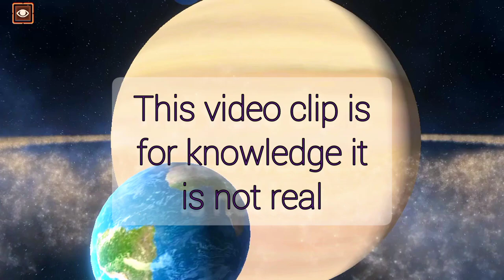multiple earths colliding with saturn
You can see in this video what will happen to Saturn when many earths will collide with Saturn.

108 mb camera under 17000

poco mobile

highly recommet good loching phone under 12000